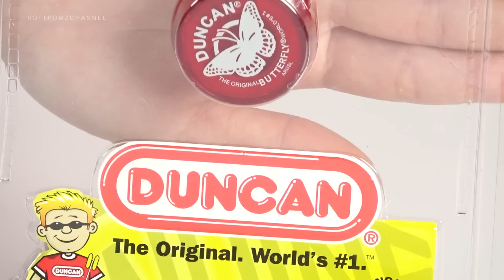ซอฟรีวิว: กล่องสุ่มของจิ๋ว โพลารอยด์จิ๋ว ใช้งานได้จริง!?【 Worlds Smallest Mini Collectible 】